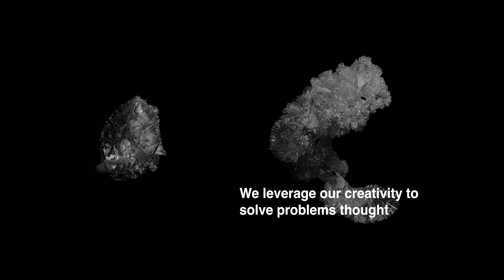Make Something | Arcitecta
All history, all stories, begin with data. Crystallised moments, images, artefacts, or experiences.